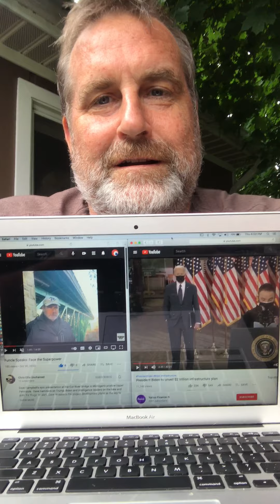Dave Campbell Short: Campbell CASH Initiative=SuperPower. Biden 2 Trillion Cluster F=Economic Damage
2020 made us painfully aware of the level of control the super wealthy shamelessly wield over many governments.